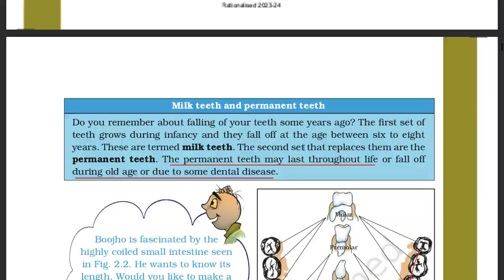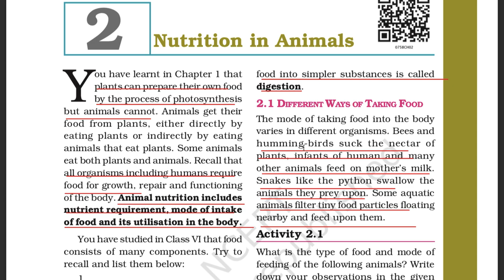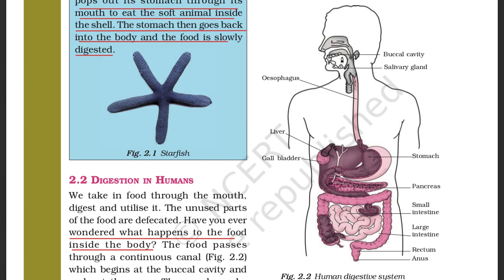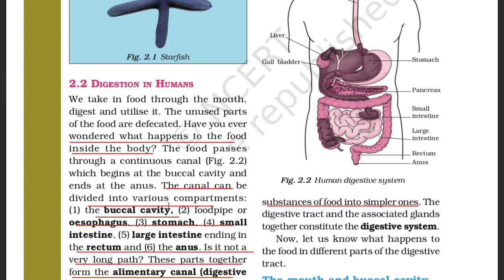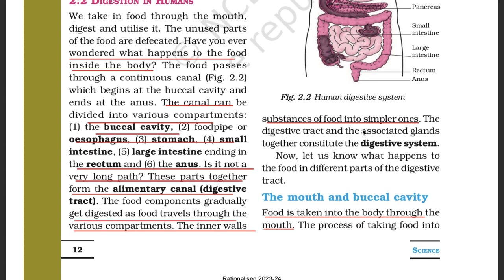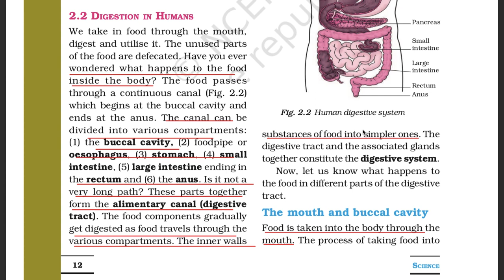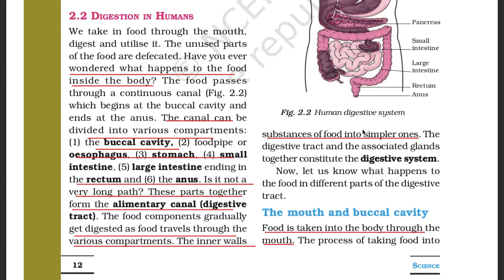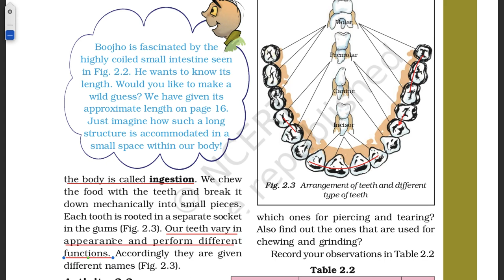Class-7 | Science | Ch-2 | NCERT | Part-2